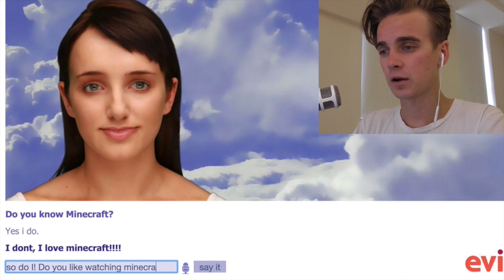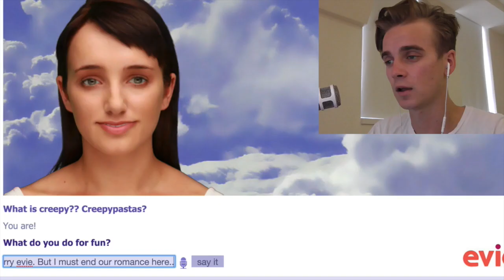MEET MY NEW GIRLFRIEND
►EvieBot is my new girlfriend.

►My Links:
Vine: ThatcherJoe